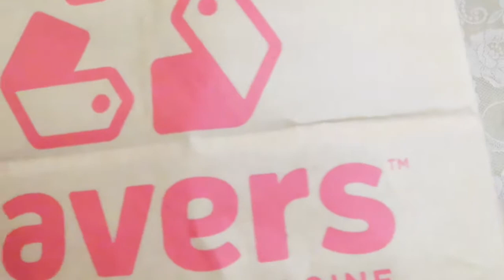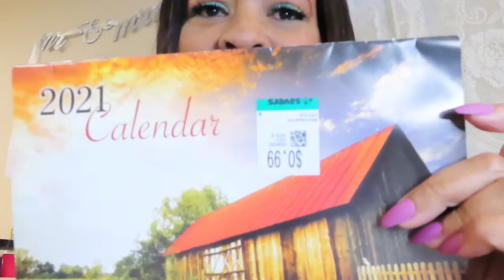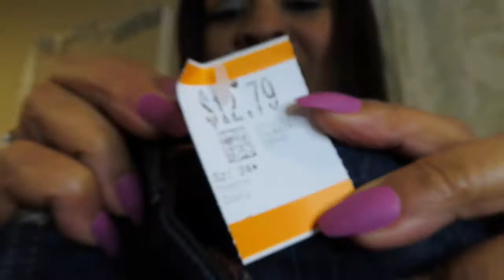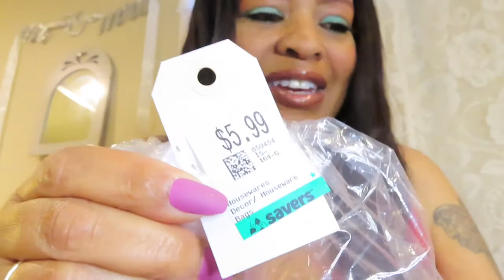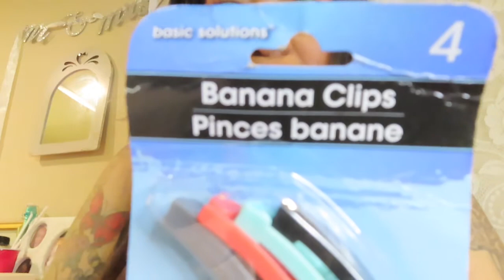Ain’t no shame in my thrifting game